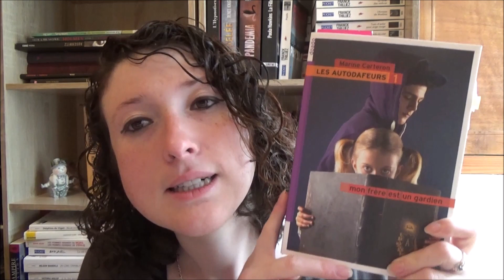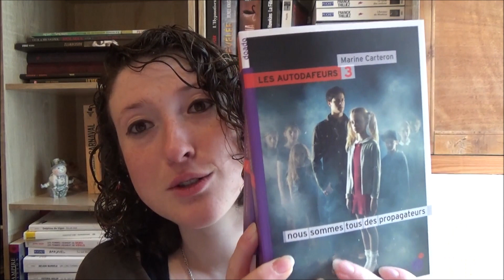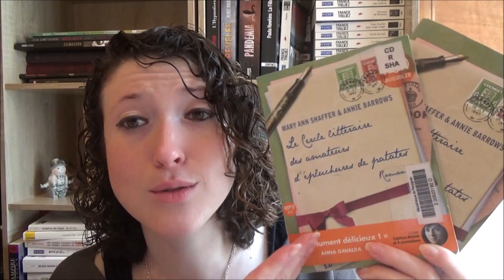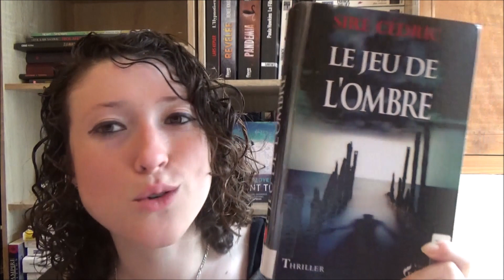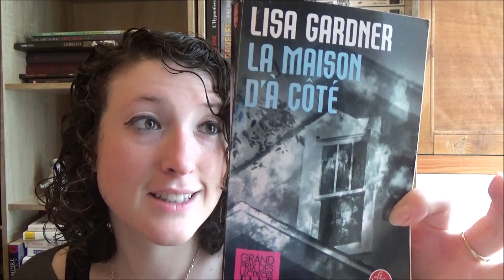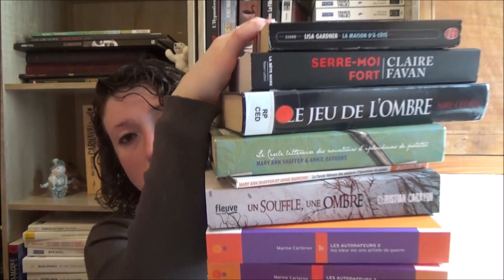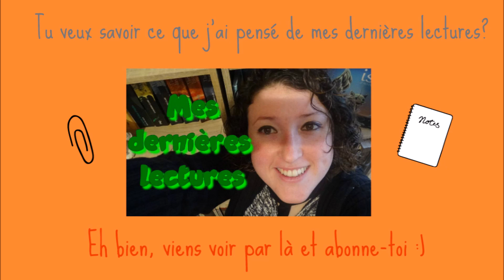PALM DE MAI [PILE A LIRE DU MOIS DE MAI]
Si vous voulez découvrir mes futures lectures, voici ma pile à lire du mois de mai...